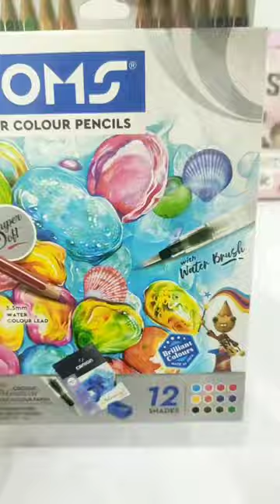DOMS I WATER COLOUR PENCILS Unboxing